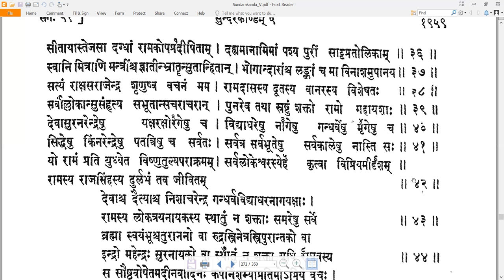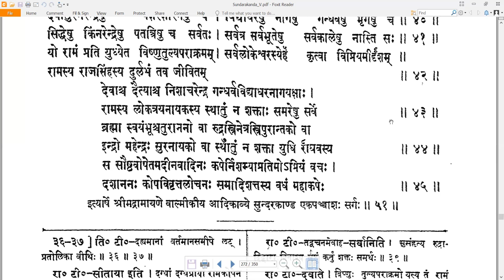51 Valmiki RamayaNam - वाल्मीकि रामायणम् - SundarakAndam सुन्दरकाण्डम् Sarga 51 सर्गः ५१